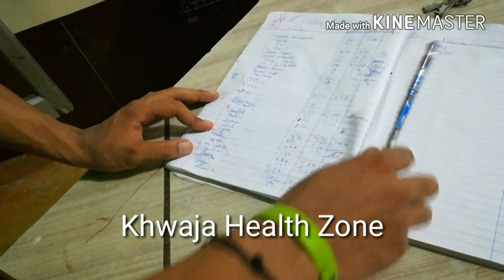Training chest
More workout videos launch soon.
Special thnx to Akbar sir for giving a personal hardcore training and write nutrition plan and thnx to Mohd Amaan for a great shoot and edit..